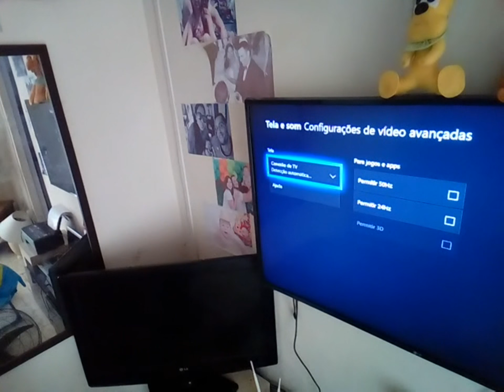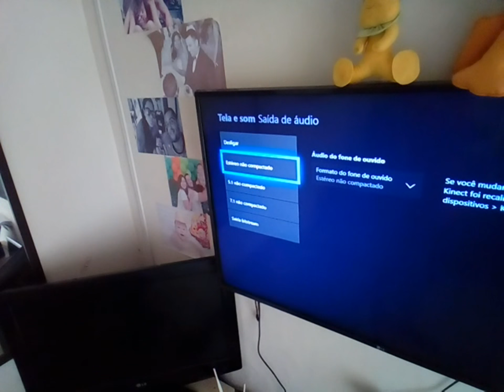CORRIGINDO PROBLEMA DE AUDIO/ASSASSINS CREED ORIGINS / DESABAFO PUBG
Primeiramente antes de mais nada, você que gosta de games, já pensou em comprar em um lugar de extrema confiança e credibilidade? então esse lugar e com agente na explosão do game confira nosso Instagram, confira também nosso catálogo !!

psn: ExplosaoDoGame
xboxlive: vinasx games on

FALA MEUS AMIGOS AQUI É O VINAS NA AREA , MUITO BEM VINDO AO CANAL EXPLOSÃO DO GAME , canal feito para todos os amantes de jogos e afins.. canal onde você é muito bem vindo . continuamos fazendo conteúdo de gameplays , dicas e claro formando opiniões. espero que tenham aprovado a mudança! 😃

GALERA QUE ME SEGUE SABE QUE ESTOU REALIZANDO UM IMENSO SONHO EM MONTAR UMA GAME HOUSE, ONDE ESTAREI REALIZANDO DIVERSOS PROJETOS PARA O CANAL , E PARA VISITANTES NO FUTURO. MUITA COISA BOA DEVE VIR POR AI.. TEMOS UMA VAQUINHA ONLINE, CASO VOCE SINTA NO SEU CORAÇÃO ❤️ EM AJUDAR COM QUALQUER QUANTIA, VOU DEIXAR O LINK AQUI. UM GRANDE ABRAÇO

tags
playstation 2
playstation 3
playstation 4
playstation 5
ps2
ps3
PS4
ps5
Xbox one
Xbox séries
Nintendo
fera game
mitokratos
Drake
zevictt
mano Jobs
explosão do game
BrksEdu
gameplay RJ
novo freefire
fuga GTA
meninas gamers
novo GTA
novo playstation 5
hack de freefire
Garena me roubou
piuzinho
crusher fooxi
loud
top pro players
perdi minha conta
esqueci minha senha psn
esqueci minha senha Xbox live
sorteio de diamantes
fortnite
vbucks infinito
melhor hack de freefire
god cheating Freefire
leeninja
como abrir seu negócio com 250 reais
ganhar dinheiro trabalhando com game
ganhar dinheiro
abrindo ps5
assistência técnica
faceplates ps5
YouTube shorts
el gato
ganhar dinheiro no YouTube
monetização
one piece
Pelé
Neymar
Flamengo
seja membro